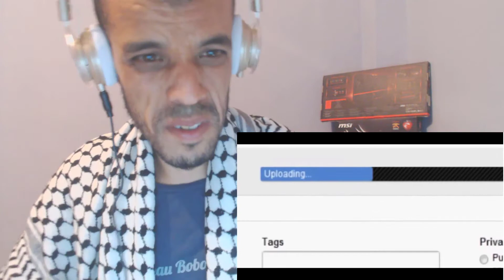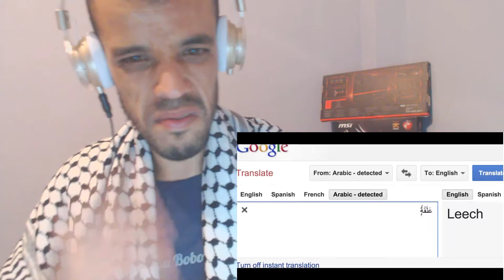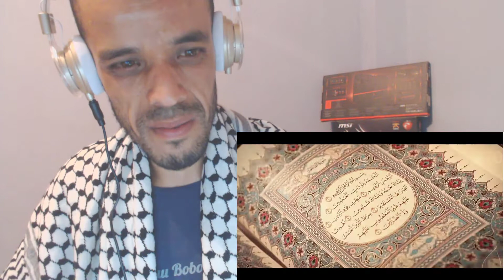REACTION: THE MEANING OF LIFE | MUSLIM SPOKEN WORD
Assalamu alaikum , My Name is Samir i love do reaction in music and movie and Cover music and dance Any thing i love do it for you and tell me what i need do , And i love Play games and that my love and my life and i hope give me that chance here with support me And love what i'm do that amazing for me mean a lot and you are amazing thanks a lot for love here , :)